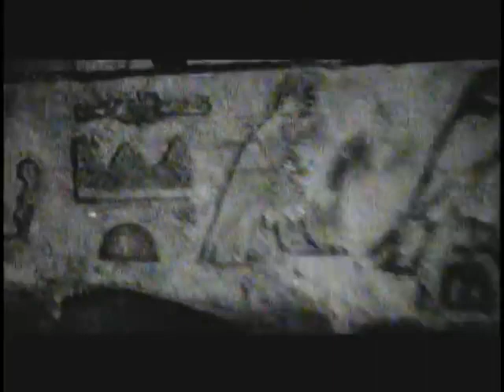Slayer Seasons In The Abyss Official Video Fu*ckin good Song!